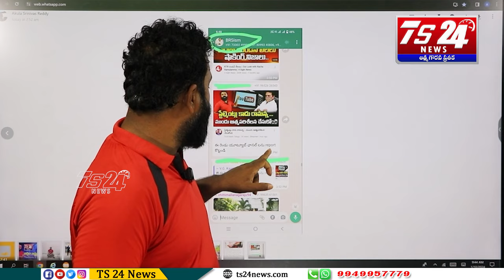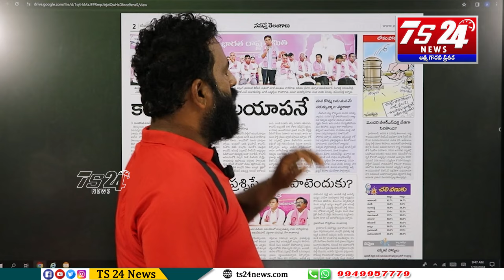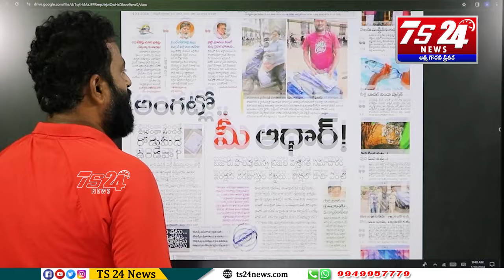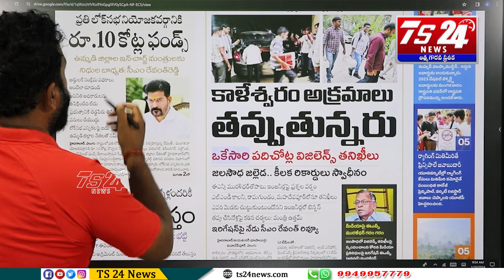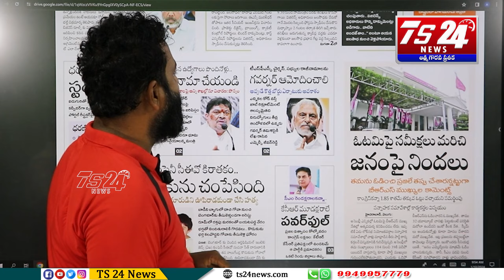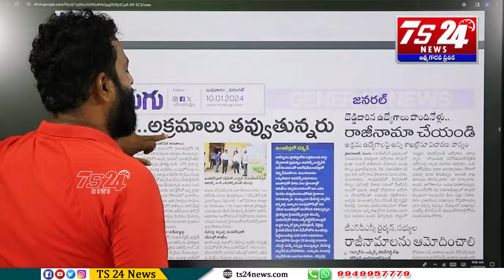తెలంగాణ ఆత్మను ఆలింగనం చేసుకున్న వ్యక్తి పైనే ఇంత అరాచకమా.. |TS24 News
తెలంగాణ భవన్ సాక్షిగా Asr పై కుట్రనా ?? |TS24 News